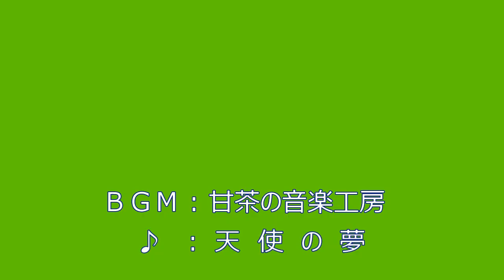イシガケチョウ 蛹化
イシガケチョウが蛹になる過程を纏めました。